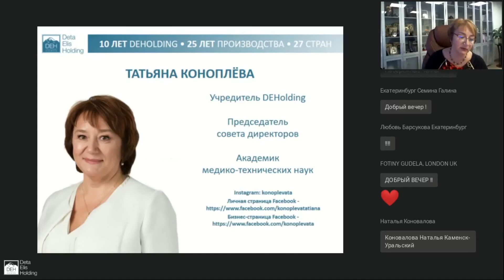Как предотвратить развитие остеопороза и укрепить кости?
Остеопорозу подвержено все большее число мужчин и женщин! Если вы в их числе, то вам будет интересно это видео.
В нем Татьяна Коноплева рассказывает, как с помощью гаджетов DeVita можно помочь остановить развитие остеопороза.
Программы «Здоровые суставы» и «Стоп травмы» вам в этом помогут.
«Стоп травмы» используется так же при переломах, связанных с остеопорозом. Она нормализует хрящевую ткань в суставах и применяется людьми с межпозвонковыми грыжами.
Хорошим дополнением к описанному оздоровлению будет клеточное питание DELIXIR TOP FORM – оно прекрасно восстанавливает организм после перенесенных заболеваний.

Татьяна Коноплёва
              —   академик медико-технических наук,
              —   специалист в области биорезонанса и DeVita-технологий,
              —   эксперт по развитию инноваций в сфере оздоровления и wellness